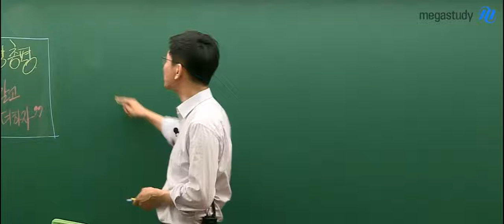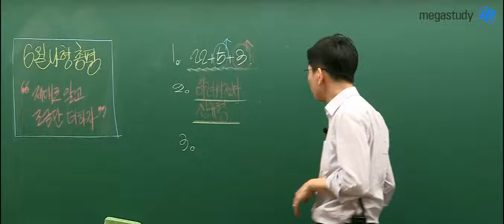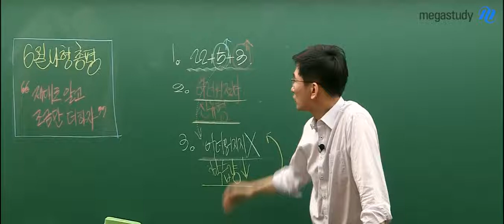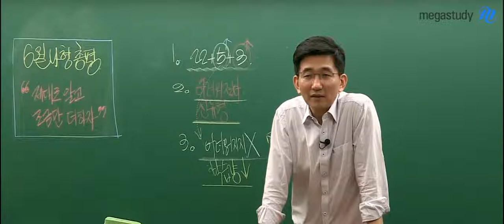[메가스터디] 수학 장영진쌤 - 6평 수학나형, 제대로 알고 조금만 더 하자!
수능을 예측해볼 수 있는 6월 모평!
알고 있다고 '착각했던' 개념을 제대로 알고 조금 더 공부해야 할 것입니다.
장영진 선생님의 6월 모평 나형 총평을 확인하세요!

1. 22+5+3 출제
6평은 한 해의 기조를 결정하는 중요한 시험이기 때문에
출제 기조가 수능까지 지속될 가능성이 높습니다!

2. 더 어려워진 신유형, 킬러
30번은 여러 단원 통합으로 출제되었고,
21번도 새로운 유형의 변화가 있었습니다.
지금 당장은 킬러를 풀어낼 실력을 쌓기 힘들겠지만
내가 안다고 '착각했던' 개념 중심으로 빈틈없이 공부한다면 견고한 실력을 만들 수 있습니다.

3. 준킬러 3개→5개
난이도는 높지 않았으나 정답률이 내려갔습니다.
전체적인 학습량이 적다는 의미일 수 있습니다.
지나친 강박관념은 오히려 실수로 이어집니다.
꼼꼼히 문제를 보고 꼼꼼히 풀어나가는 연습을 하세요.

"  각 문제마다 배워야 할 요소가 있습니다!
맞췄다고 검토 없이 넘어가지 말고, 틀렸다고 포기하고 지나가지 마세요. "

상위권의 비밀 장영진 선생님이 궁금하다면? ▶